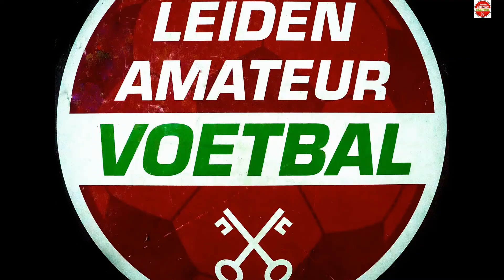Doelpunt plus Wedstrijd fragmenten RCL DoCoS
Doelpunt plus Wedstrijd fragmenten RCL DoCoS uitslag.1-1
Beelden Jolanda Ciere